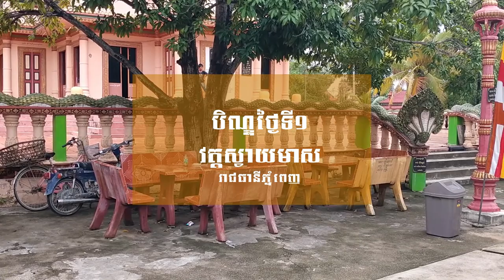វត្តស្វាយមាស | wat khmer - វត្តអារាម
វីដេអូអំពី បិណ្ឌថ្ងៃទី១ វត្តស្វាយមាស | wat khmer - វត្តអារាម

សូមអរគុណចំពោះការទស្សនាវីដេអូទាំងនេះរបស់យើងខ្ញុំ ។